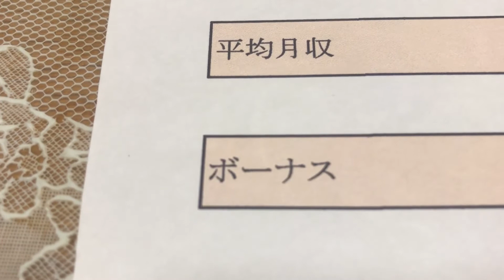給与明細 大塚の係長の並大抵じゃない予測給料 (2023